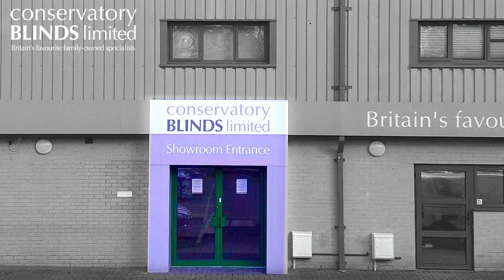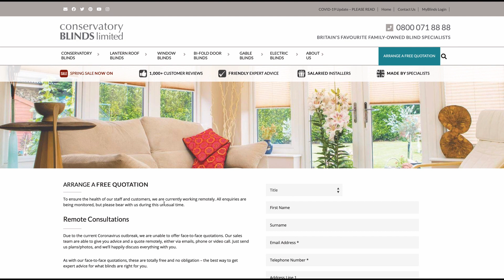What Are The Best Conservatory Cooling Solutions?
Any room with large amounts of glazing will be considerably hotter in the summer months. As a result , we are often asked "how can I keep my conservatory cool?", or "why is my conservatory is too hot?".

Finding a solution to keep your conservatory cool can be tricky, however at Conservatory Blinds Limited we have a number of solutions help with cooling a conservatory.  When a conservatory is too hot, it can become very uncomfortable and unusable. This means most people will stop using their hot conservatory all together in the summer months.